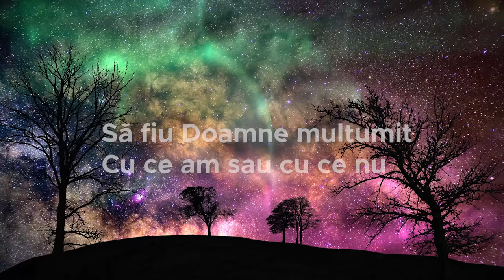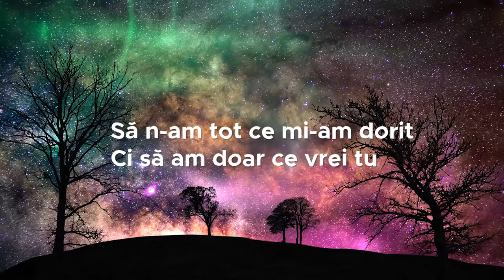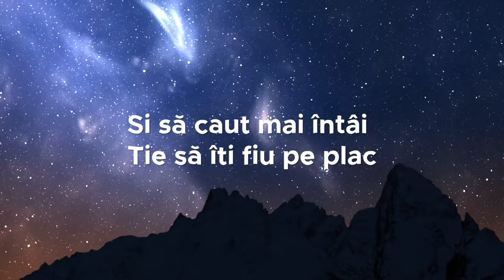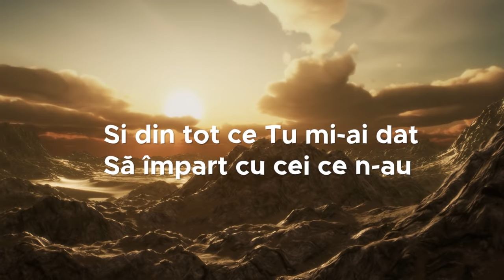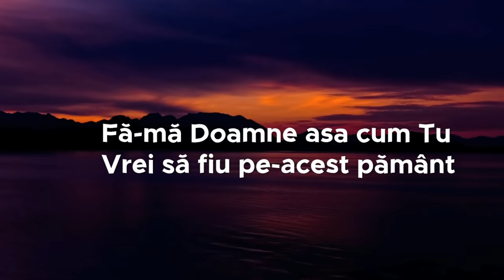Iuditha Strugariu și Daniela Haidaciuc - Sa fiu Doamne mulțumit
Autor :Daniela Haidaciuc (Guțu)
Orchestrație, inregistrare, mixaj:Sorin Piu

Să fiu Doamne multumit
Cu ce am sau cu ce nu
Să n-am tot ce mi-am dorit
Ci să am doar ce vrei tu
/:Fă-mă Doamne să doresc
Mult împărăția Ta
Si apoi ce-i pământesc
Sigur stiu că Tu-mi vei da

Fă-mă Doamne intelept
In tot ce vorbesc sau fac
Si să caut mai întâi
Tie să iti fiu pe plac
/:Prin cuvinte sfinte doar
Drese după voia Ta
Si cu sare, si cu har
Să te vezi Tu-n viata mea

Fă-măDoamne iubitor
Oricând dragoste să dau
Si din tot ce Tu mi-ai dat
Să impart cu cei ce n-au
/: Să mă-nveti să dăruiesc
Painea mea celui lipsit
Si din suflet să iubesc
Pe acel ce-i părăsit

Fă-mă Doamne-asa cum Tu
Vrei sa fiu pe-acest pământ
Sa iubesc si să traiesc
Zi de zi al Tău cuvânt
/: Si in fiecare zi
Să mă depărtez de rau
Să mă pot si eu numi
Un copil de Dumnezeu